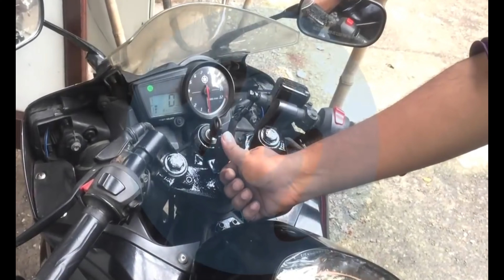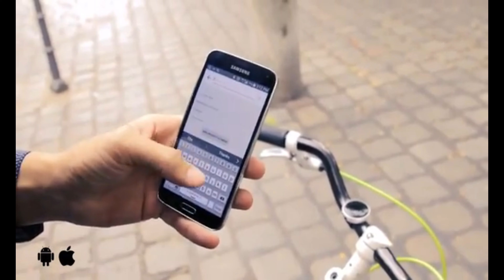Top 5 Best Gadgets For Bike | Best Gadgets for 2024 for bike